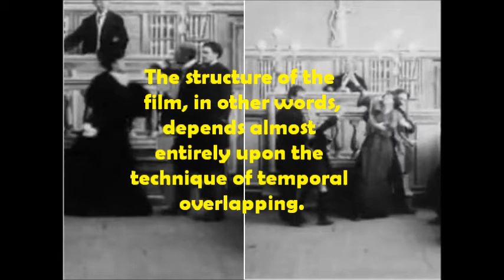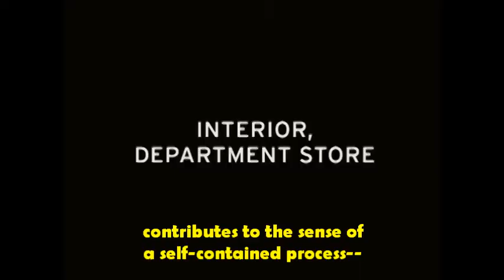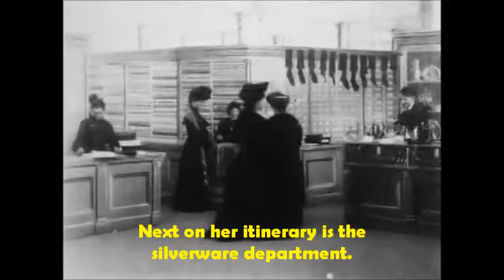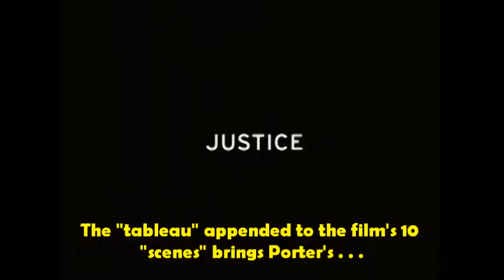Edwin S. Porter-The Kleptomaniac-Edison-1905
Annotated version of "The Kleptomaniac." Directed and shot by Edwin S. Porter; starring Aline Boyd and Ann Eggleston; for Edison; in 1905.  Posted to accompany An Illustrated History of the Early Cinema